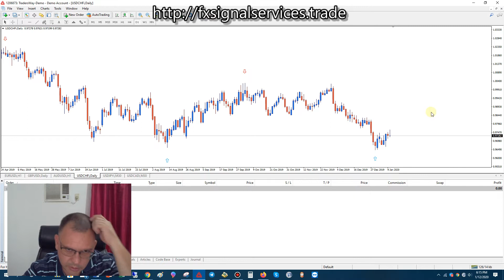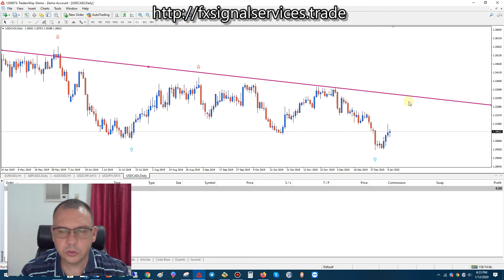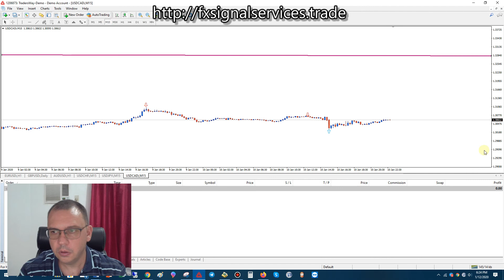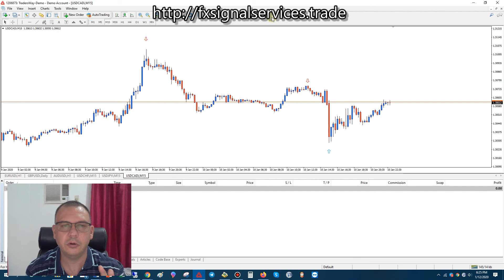Weekly Trade Predictions Monday, January 13 - 17, 2020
For this week, I predict that we will begin to see new trends emerge but we will not see any major trends develop.   More or less, we will ranging markets as all pairs fight to gain strength.

Most USD pairs should see a slight gain in price this week but will more than likely be stuck in a ranging motion.  I would pay attention to the 15M chart mostly as it will give you good reversals when the market is ranging like that.

With all other pairs, like the AUD, GBP, and EUR, we will see mostly ranging markets with the price ending lower than where it began.

So do not expect any huge gains either way, just keep your charts on a 15M time frame and keep your push notifications turned on so you can get alerts sent to your phone.

This week's high impact news calendar does not have many events.  So do not worry about the news really affecting the market.  We should have a pretty smooth trading week ahead.  Please use the following link for any high impact news.  Make sure to mark all dates and times on your personal calendars and set alarms so you can avoid trading during those times...

If you have any questions or comments about this analysis or if you would like for me to look at any other currency pair, please feel free to reach out to me on Facebook.